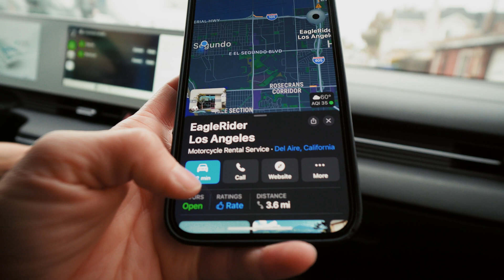Cheating on my Triumph - Riding the PCH - Yamaha Bolt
I rented my first bike,  Yamaha Bolt!! While I was visiting LA I couldn't pass up the opportunity to drive up the PCH. I learned a lot from this experience, from the rental process, fear of a new bike, and riding in a new city. Thanks to my friends Romark and Michelle for helping me.

00:00 Intro
00:19 I'm In LA
00:45 The Rental Process
2:36 Oops!
3:25 I Got The Bike
4:19 This Could Have Been A Bad Day
5:35 Time to Ride
7:24 I Found My Groove
8:18 What I Learned
9:21 A Bond Has Been Made
9:45 Outro